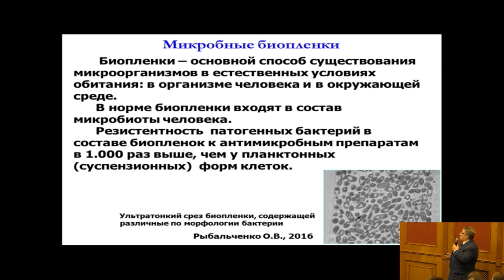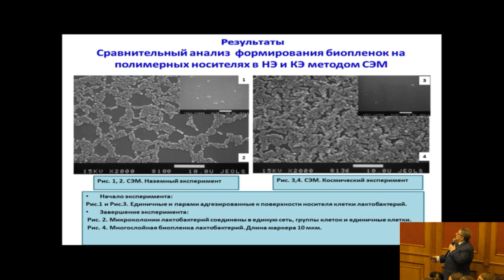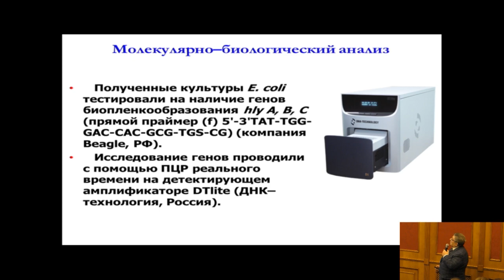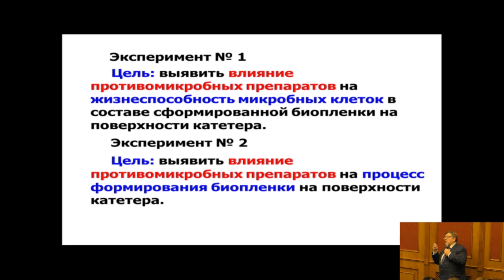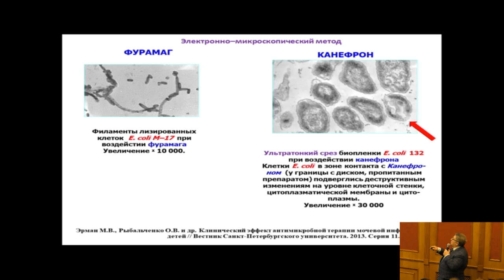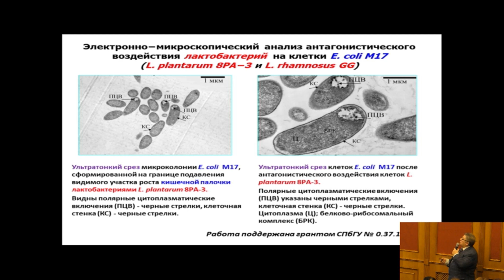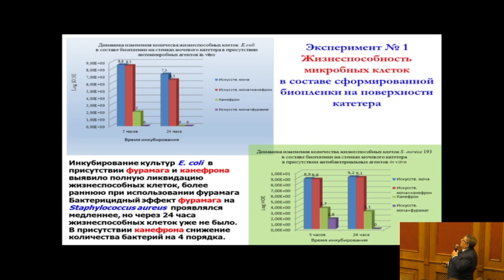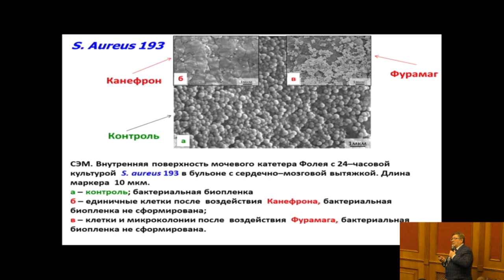Эрман М.В. Научно-практическая конференция, посвященная памяти Н.А. Коровиной «Микробиом мочи»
Эрман М.В. Микробные биопленки